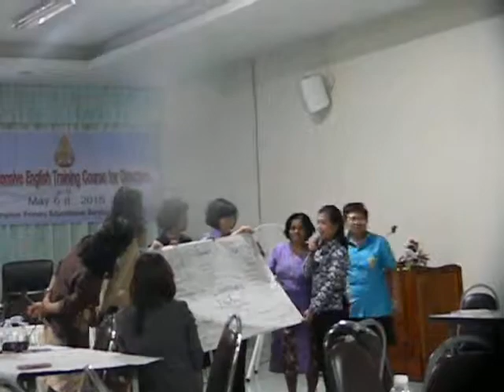อบรมครูภาษาอังกฤษ ผู้บริหาร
การพูดนำเสนอภาษาอังกฤษของผู้บริหาร สพป ชุมพร 2